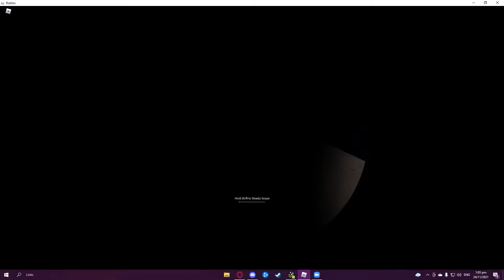Roblox Phantom Forces but I'm rusty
Those were just some old clips but I'm certain I haven't played Phantom Forces in a while now (komedi at the start)